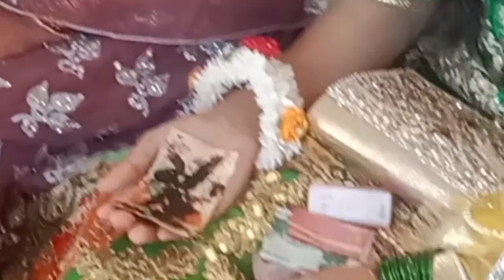shaadi ka||village marriage function||شادی کا فنکشن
assalam walekum my YouTube family kaise hain aap sab Meri aaj ki video mein aap logon se main shaadi k function ke bare mein share karungi gaon mein hamari shaadi  kaise hoti Hain I hope aap log enjoy karenge